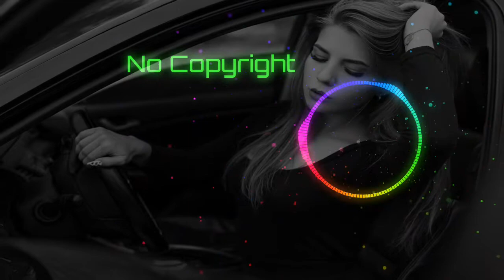K Theory - Be Like (Social Kid Remix) | No Copyright Music | Dubstep